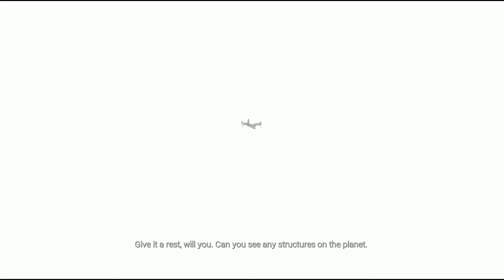OLTRE LA VITA E IL TEMPO ► ECHO Gameplay ITA [SCOPRIAMO]